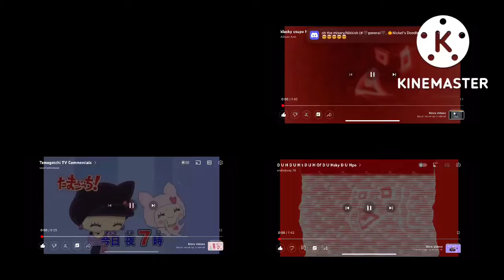3 Klasky Csupo Logo History and Tamagotchi